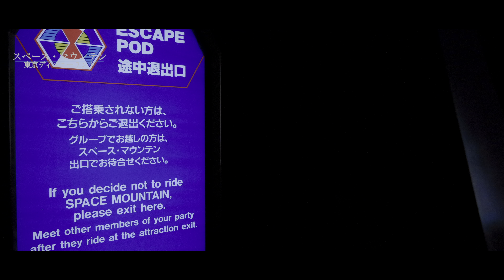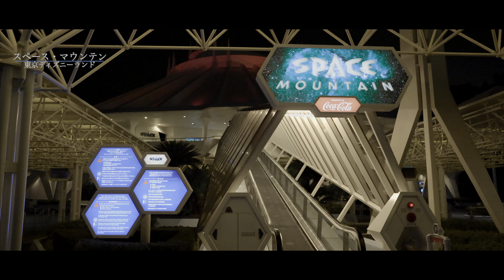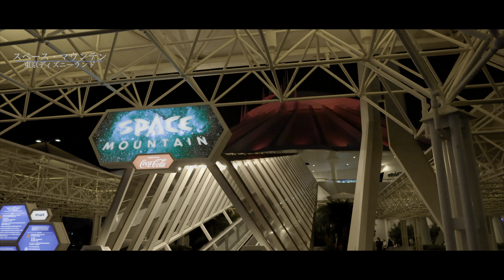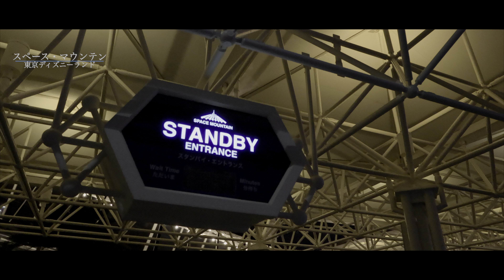【4K HDR】東京ディズニーランド・スペース・マウンテン/TOKYO Disneyland・Space Mountain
次回の安全点検が終われば、ラストランまで突っ走ることになるかも知れません。
この姿を忘れない為に動画にしたみました。
今後何本か制作したいです。

少しでも行ってみたい気持ちになって頂ければ幸いです。
この笑顔に包まれます様に。
It is summarized in a short time. I hope you will feel like going even a little.
May you be wrapped in this smile.
 📷Canon eosR6
　lens SIGMA 24mm F1.4 DG HSM | Art